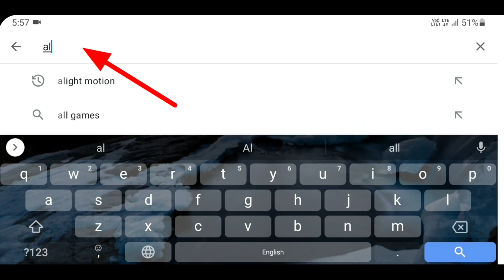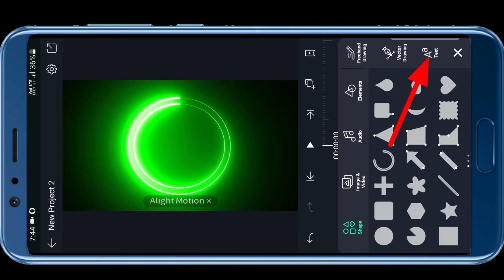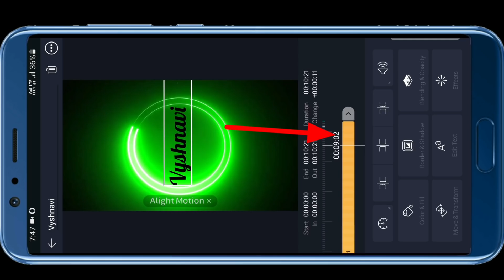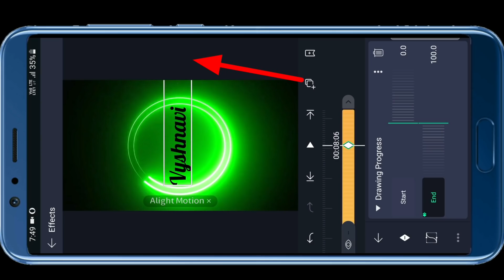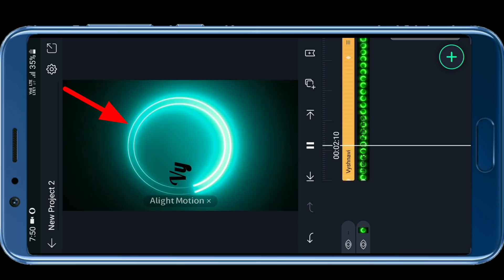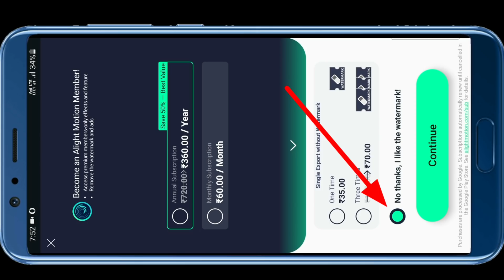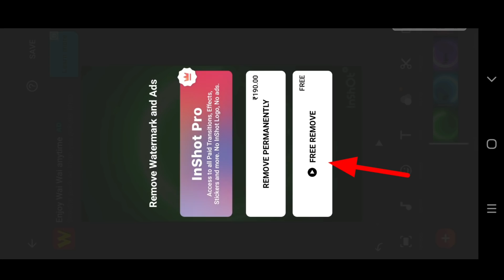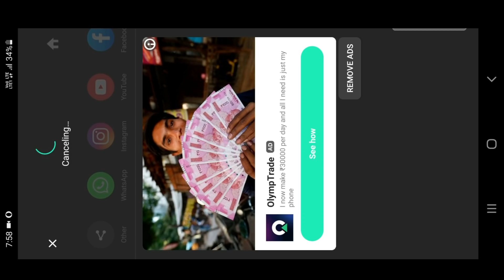Instagram Trending Video Editing In Telugu | Alight Motion Editing In Telugu | By Prasads Arts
ఈ font ని download చేసుకొని ముందుగా ఫోన్ లో extract చెయ్యాలి. ఆ తర్వాత alright motion app లో import చెయ్యాలి.

Instagram trending name editing in Telugu,